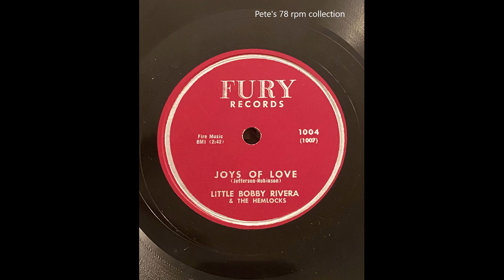Coralee/Joys Of Love by Little Bobby Rivera and The Hemlocks on Fury from 1957 1004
The Hemlocks are from the Bronx, NY. Coralee was the kind of sound I was really into when I first started listening to vocal groups from the 50’s and 45 years later I still love kiddie leads as well as many other subgenres of 1950’s (some early 60’s too) and 1940’s vocal group harmony. Transferred from my original 45 rpm.